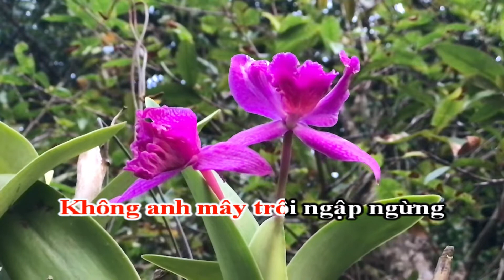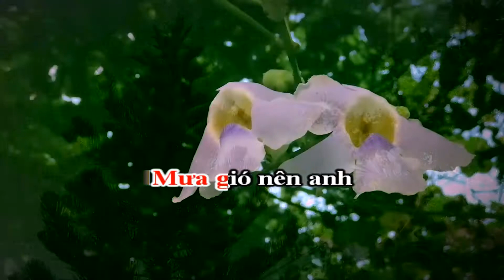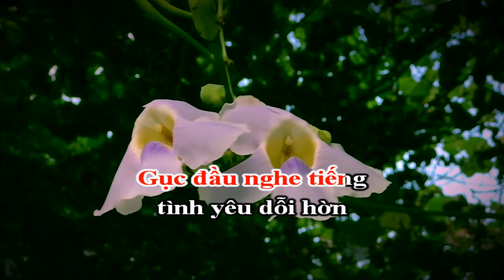KARAOKE Nếu Đời Không Có Anh - PTM